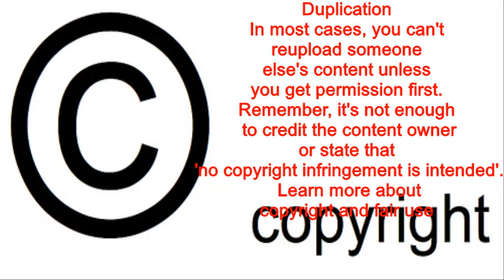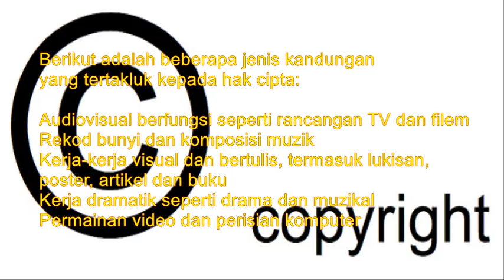Here's why your channel wasn't approved for monetisation